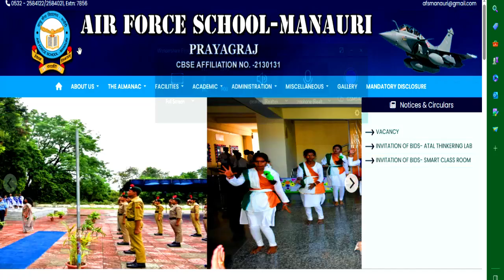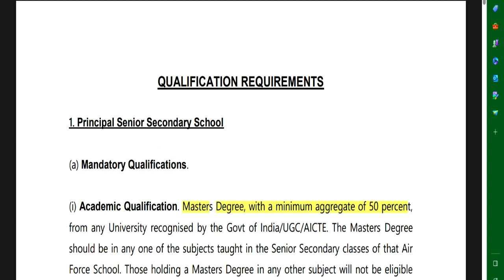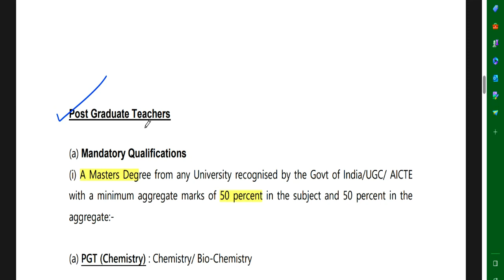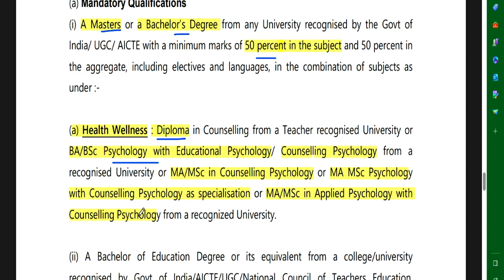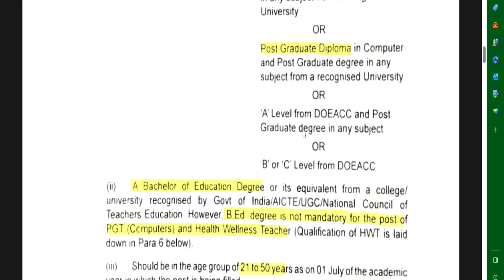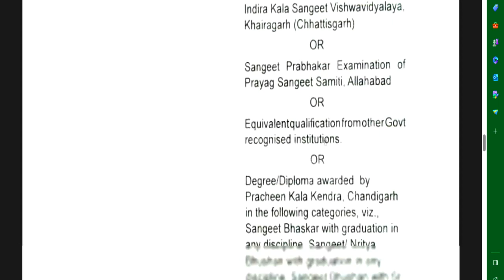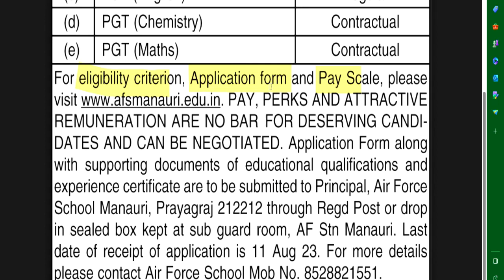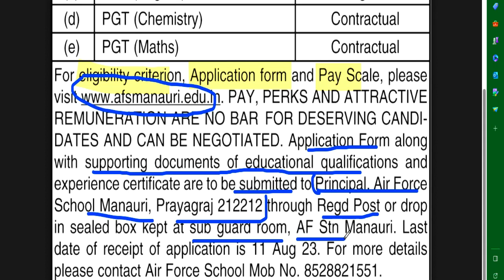Air Force School || Permanent शिक्षक भर्ती 2023 | सैलरी -65000 | CTET जरूरी नहीं | All State allowed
Air Force School || Permanent शिक्षक भर्ती 2023 | सैलरी -65000 | CTET जरूरी नहीं | All State allowed2266 POST || बिना TET/ CTET बने सरकारी परमानेंट शिक्षक || सभी राज्यों से आवेदन || Army school 8500 पद  prt tgt pgt vacancy का  विज्ञापन जारी || सभी Form भरे सचिवालय सहायक सीधी भर्ती 2023 || permanent Govt job || All State Allowed || 10th ,12th,Graduate महिलाओ को खास छूट सरकारी शिक्षक  भर्ती 2023 || विज्ञापन जारी || salary -50000 || परमानेंट POST ||सभी राज्य अप्लाइ करे राजस्थान हाईकोर्ट सीधी भर्ती परीक्षा  || विज्ञापन जारी || योग्यता -12  || सैलरी -33800-1 लाख 20 कस्तूरबा गांधी विद्यालय शिक्षक भर्ती | विज्ञापन जारी || no exam ,no interview || आयु ,योग्यता,चयन
1241 POST || KASTURBA GANDHI BALIKA VIDHYALAYA TEACHER RECRUITMENT || COMPLETE INFORMATION1241 KGBV TEACHER VACANCY 2023 |

👉 Apply ka link     ::    afsmanauri.edu.in